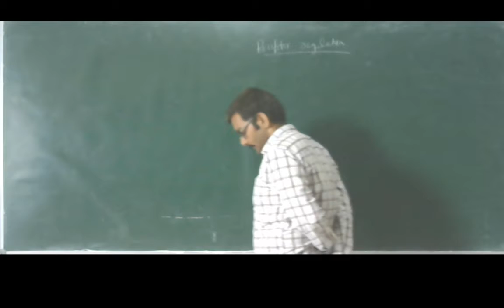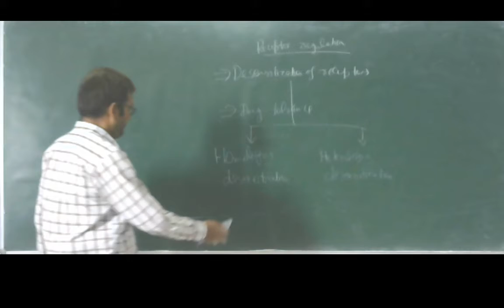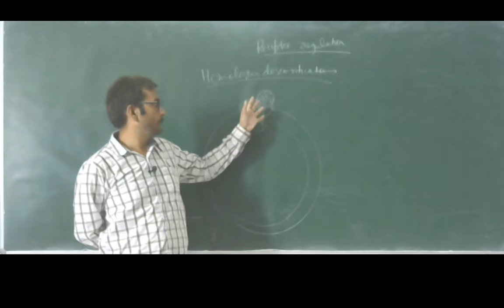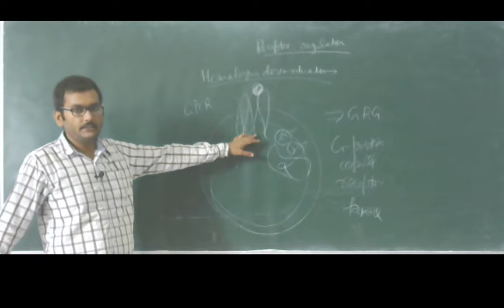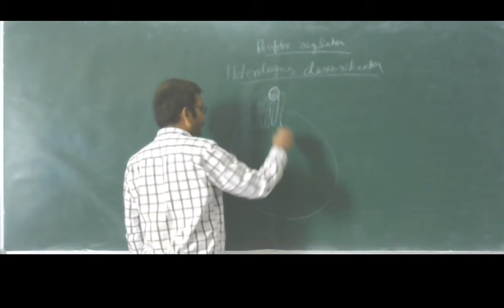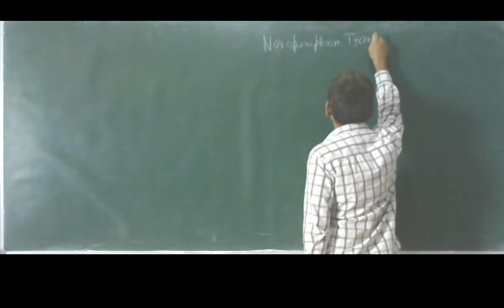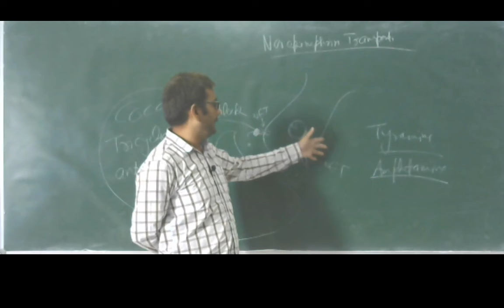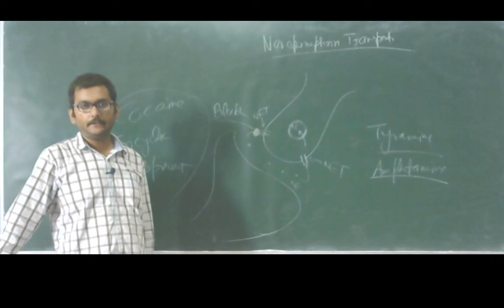D.pharm 2nd Yr_2 SEPT 2020_VIKAS YADAV BIP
RECEPTOR REGULATIONS